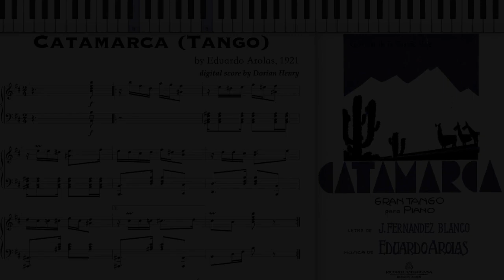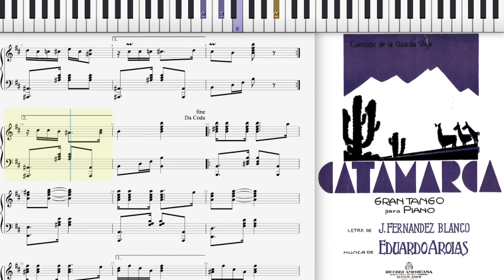Catamarca by Eduardo Arolas (Dorian Henry, piano rendition)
Dorian Henry, piano rendition. Catamarca (Tango) by Eduardo Arolas 1921